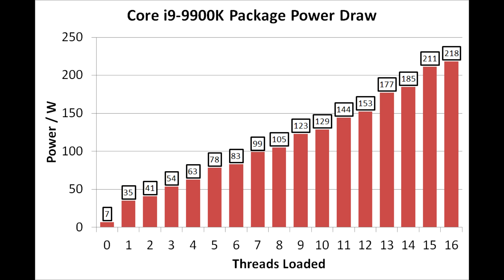Hyperbingbus tegnology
Put down the yamaka, intel..